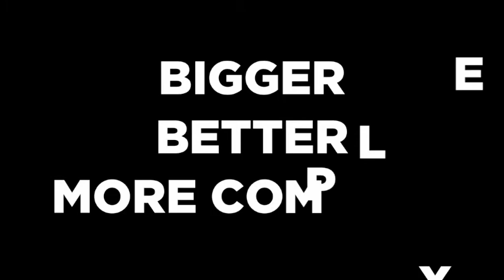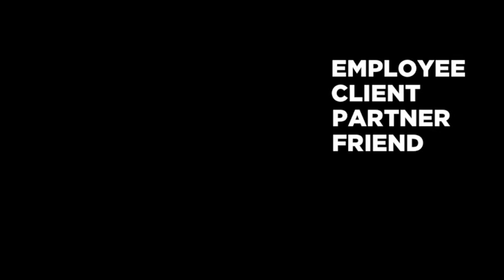Havas Digital Manifesto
Get a glimpse at our philosophy and understand what makes us who we are.